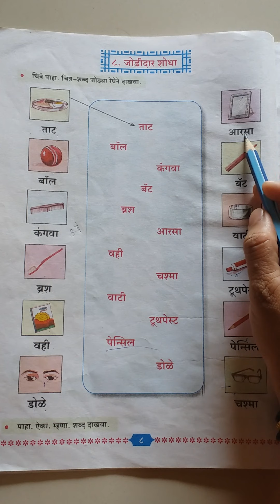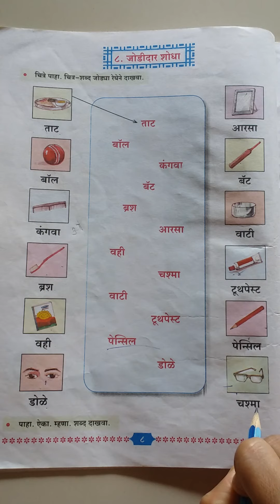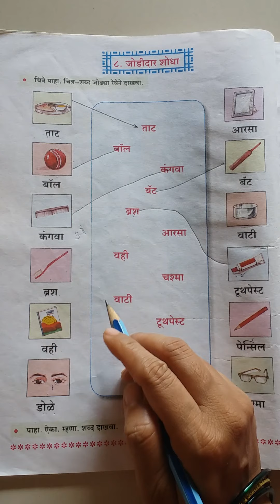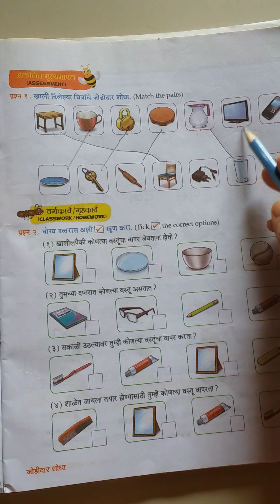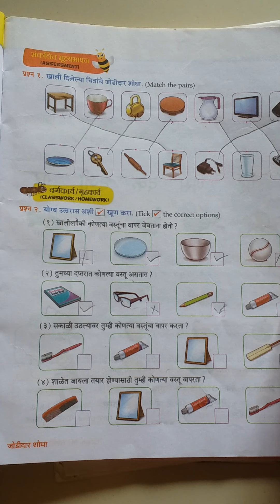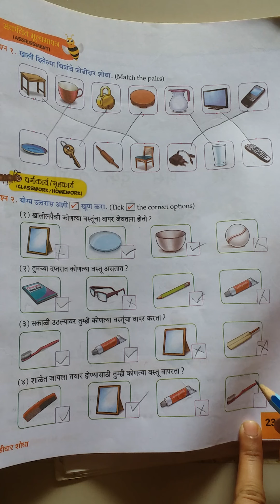S - 1st जोडीदार शोधा Lesson no 8